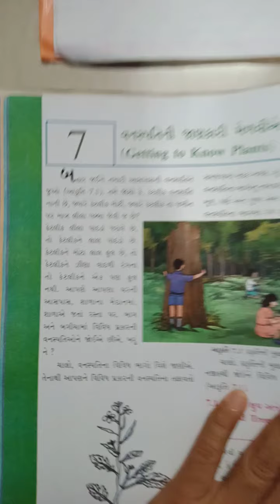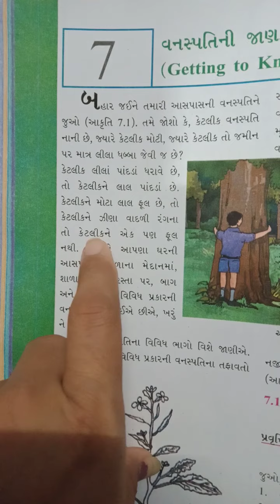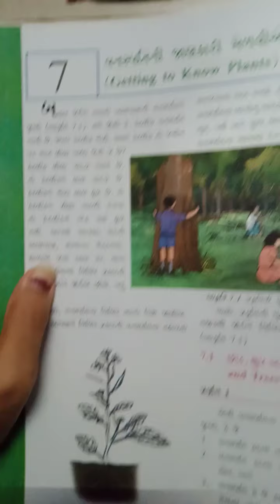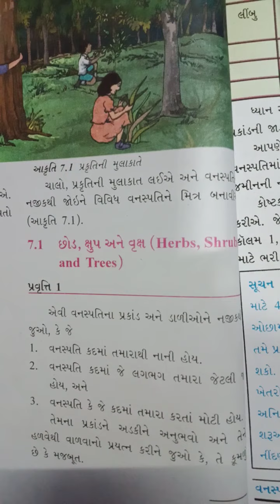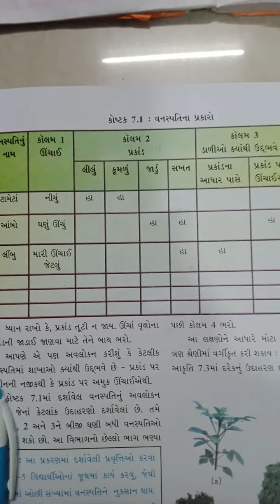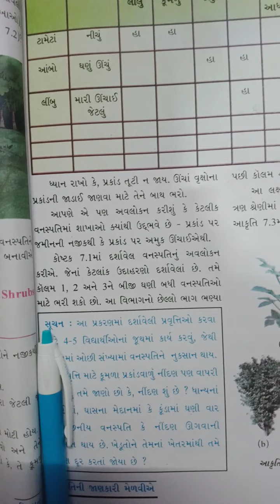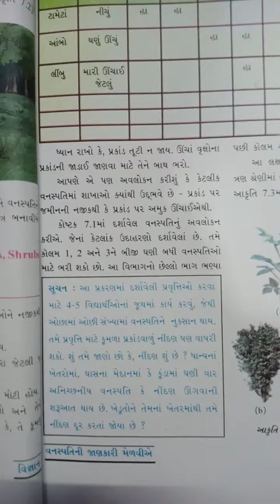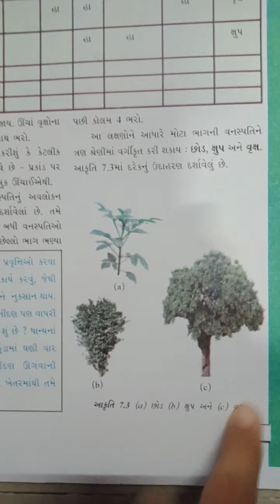gm std 6 sub science unit 7 page no 52,53